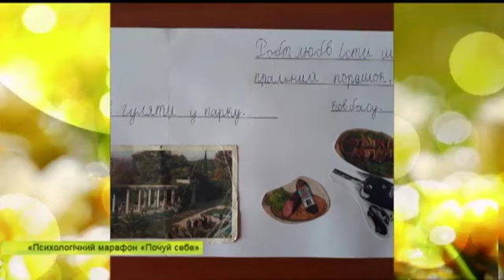Доброе утро. Интервью с Оленой Манько на TV.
Интервью с психологом, арт-терапевтом, тренером личностного роста на утреннем канале. Интересная беседа об авторском марафоне "Услышь себя" 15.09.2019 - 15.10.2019. В основе лежат уникальные метафорические иллюстрации психолога и коуча Манько Олены Владимировны, которые имеют исцеляющее и благотворное влияние на психику и душевное состояние участников.